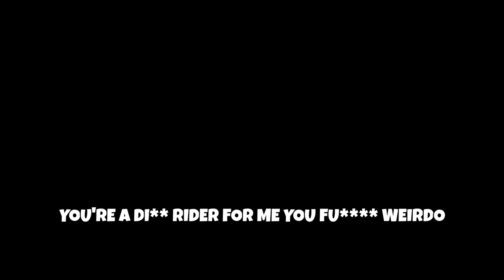The Most Broken Gun in CoD History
BEST LAPA CLASS SETUP:
- INFANTRY COMPENSATOR
- 10.2 RANGER
- SFOD SPEEDGRIP
- 40 RND
- SERPENT WRAP

SECONDARY
- E TOOL

- STIMSHOT
- C4
- FIELD MIC

PERKS:
- FLAK JACKET, TACTICAL MASK
- GEARHEAD, QUARTERMASTER
- NINJA, SPYCRAFT

WILDCARD:
- PERK GREED